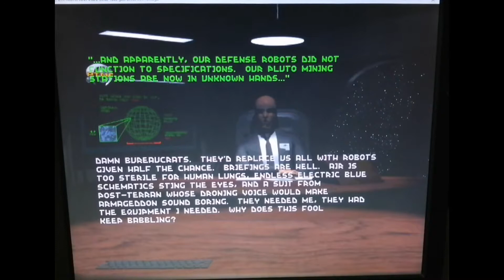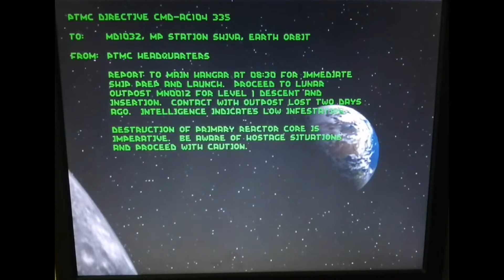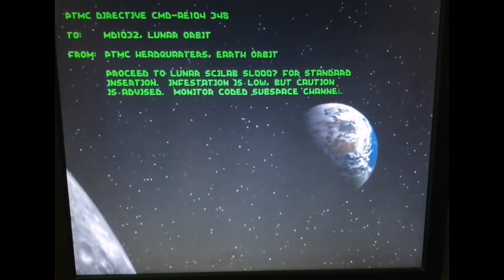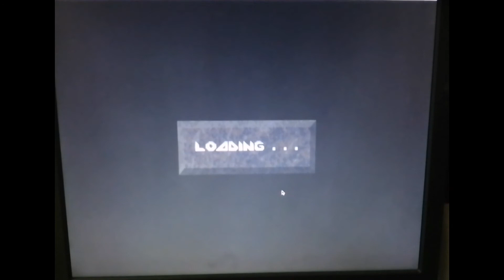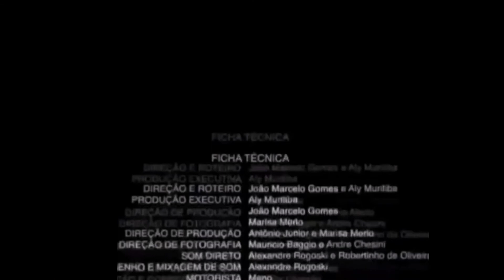JUEGO DEL AÑO XD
Esta es la campaña de Descent, la verdad me gustaría terminará, díganme si les gusta ;)